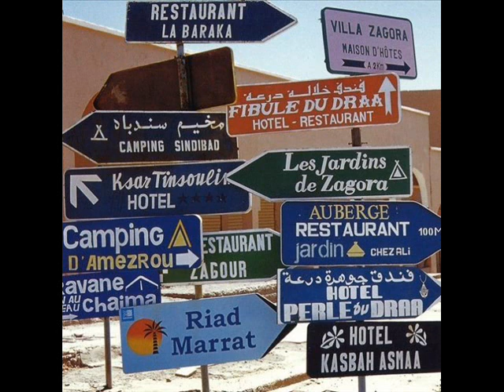marzouk ino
ma3liiiiiiiiiiiiiiiiiiiiiiiiiiich